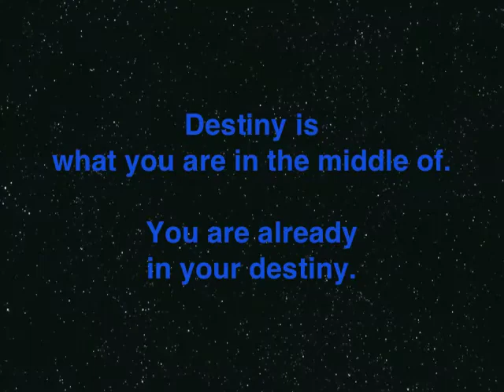Seeking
One minute about Seeking.